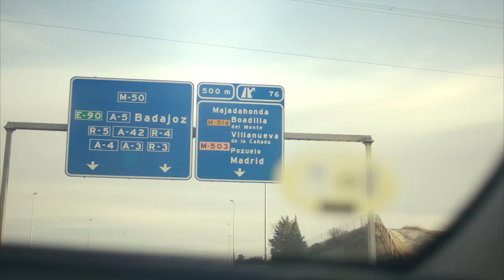JOSE SANTANA EL DELITO VIDEO OFICIAL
Jose Santana El Delito Oficial